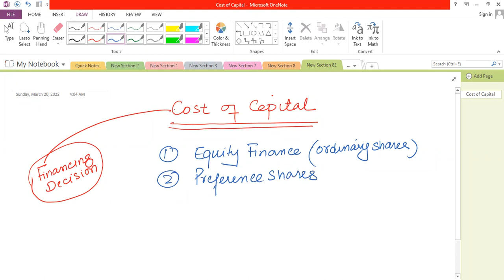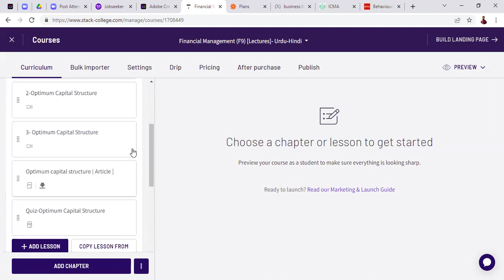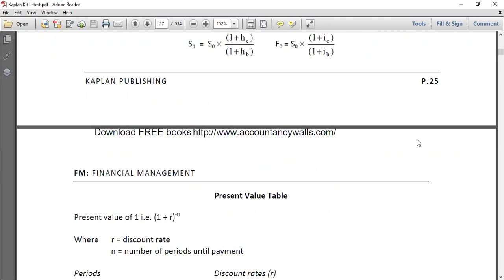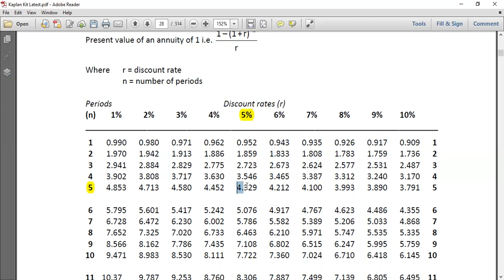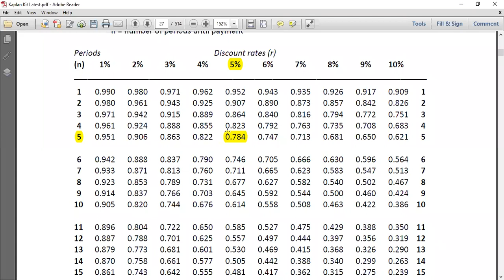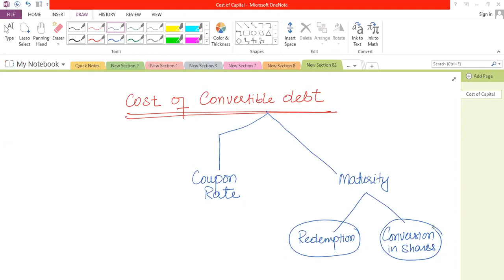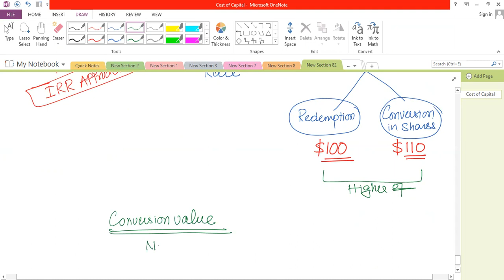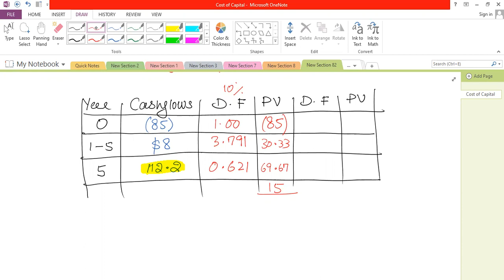FM - Second Live Session [June 2022] एफएम दूसरा लाइव सत्र [जून 2022]